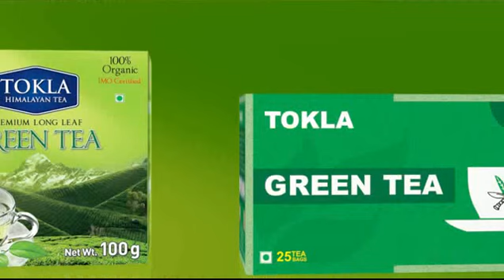Tokla Green Tea Ad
Tokla Green Tea is the healthiest addition to our family of teas. Our Green Tea is rich in anti-oxidants and nutrients that have powerful effect on your body. It includes improved brain function, fat loss, a lower risk of cancer and many other incredible benefits.

Anti-Oxidants capacity of Green Tea - 844